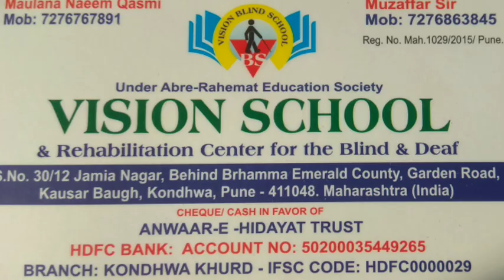Children day celebration in Vision school & Jamia Abdullah Ibne umme maktum pune.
Jamia Abdullah and vision school pune kondhwa kausar Baugh maharashtra. 411048
Bihind brhamma emerald county. Garden Road.

E-mail 📧info ℹ @jamiyaabdullah.org

Hamare jamia Abdullah and vision school pune me blind aur deaf students ko dini aur asri talim di jati he. To app ke ILAQE me koi blind and deaf students ho to hame is 👇 🎰 num per contract kare...
1⃣. Mufti raees sb. ➡️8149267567
2⃣. Molana naeem sb QASMI.➡️ 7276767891
3⃣. Hafiz Abdullah ishati.➡️ 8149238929
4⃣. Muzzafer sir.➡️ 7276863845